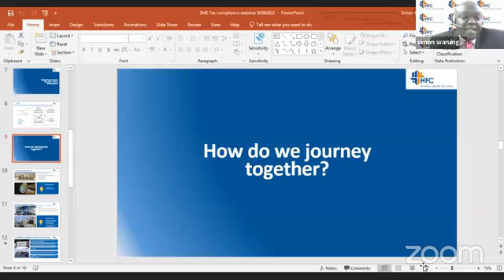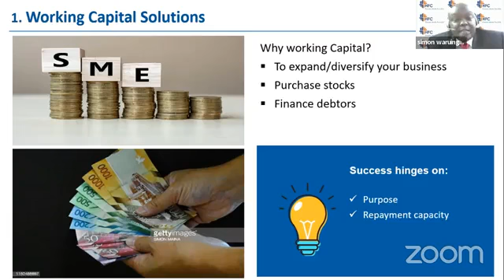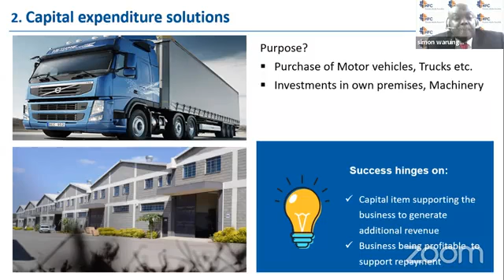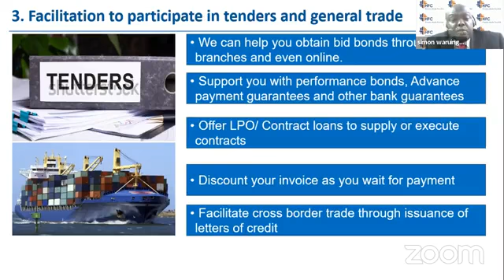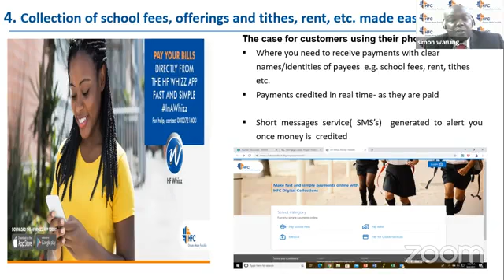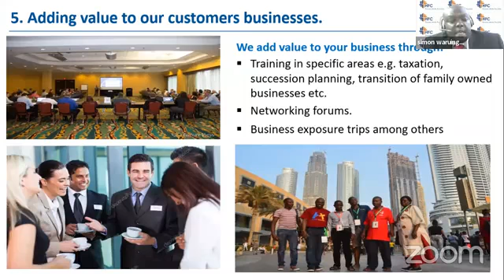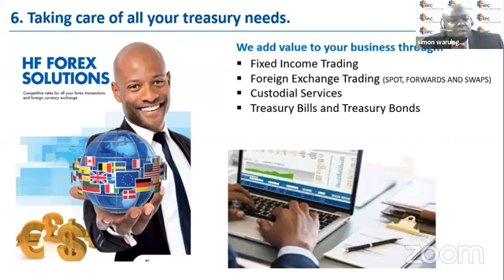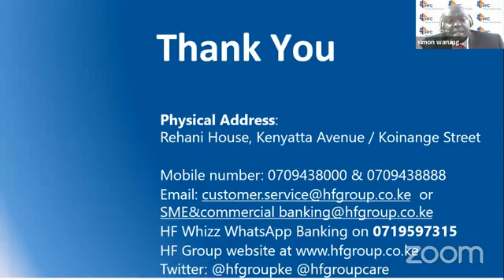How HFC will support your business: Tax compliance for businesses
Count on HFC to walk with you in your entrepreneurial journey. We will offer you working capital solutions, capital expenditure solutions, facilitation to participate in tenders and general trade. We will also offer collection services, take care of your treasury needs, help you acquire affordable homes as we add value to your business.